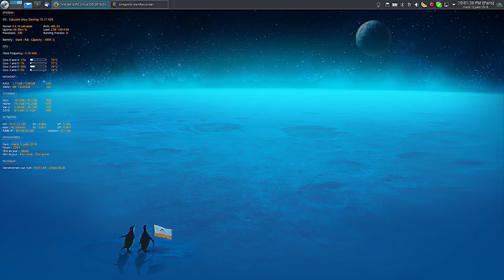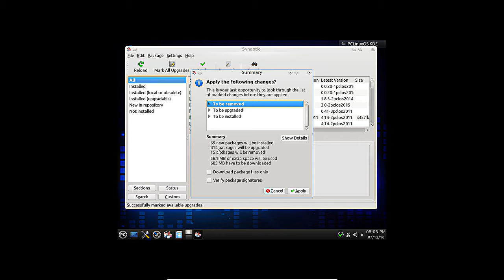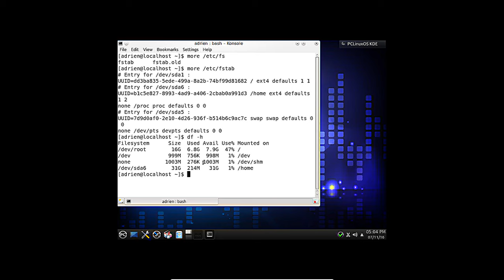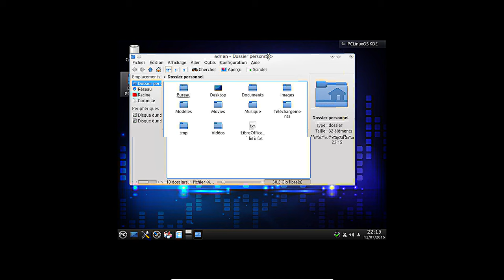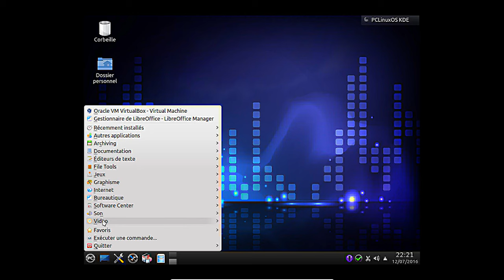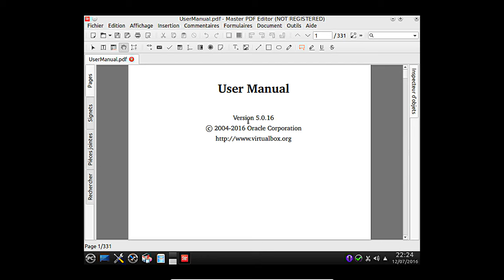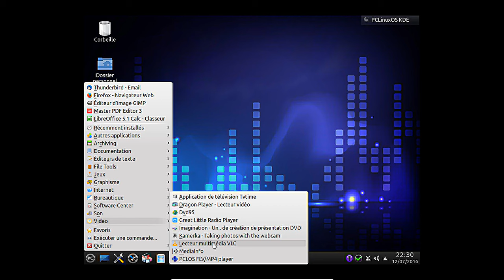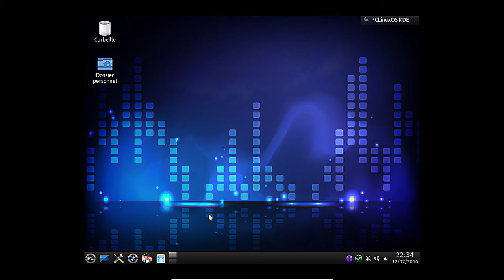Test de la PCLinuxOS 2016 03